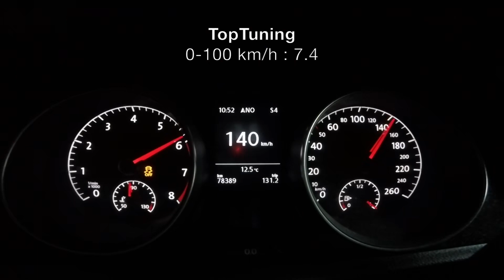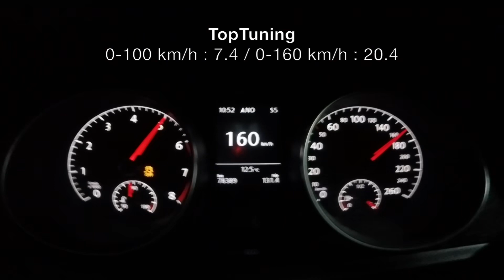Rimappatura Volkswagen Golf7 1.4TSI 125cv By TopTuning Treviso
Racelogic test (Ori Vs Mod)
0-100 kmh : 10.1 / 7.4 sec
0-160 kmh : 28.2 / 20.4 sec